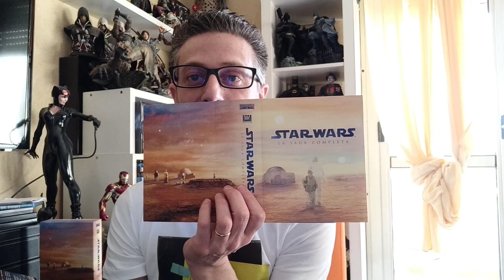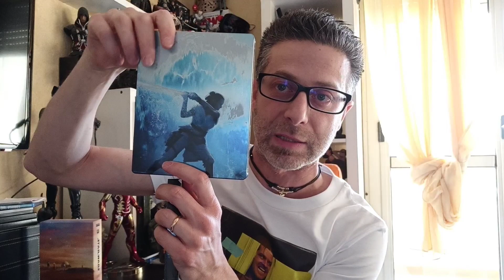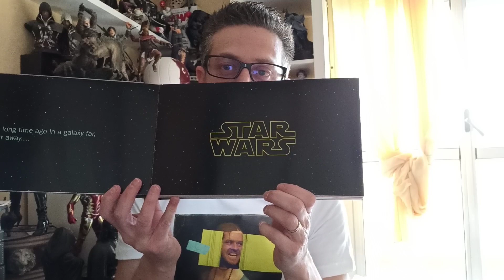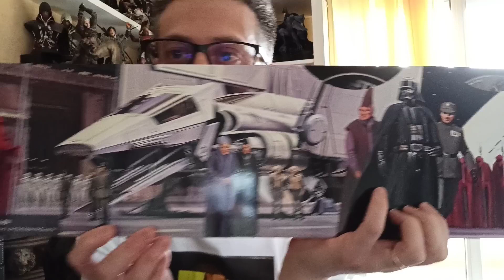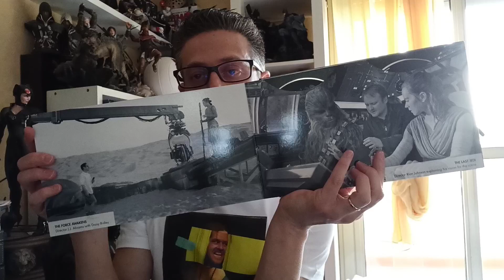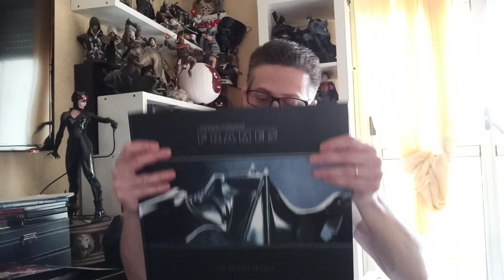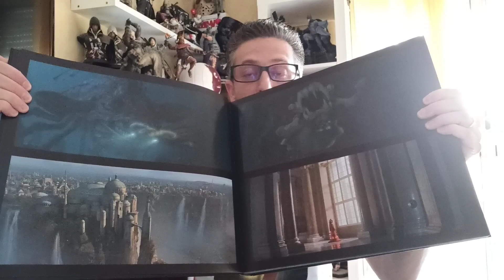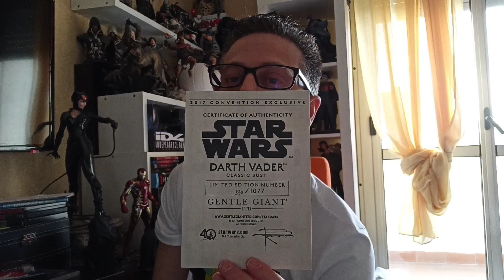4 maggio Star Wars Day, Unboxing collection ( blu Ray, book, statue)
4 may 2021
Star Wars day
Video collezione dedicato al mondo creato da Lucas